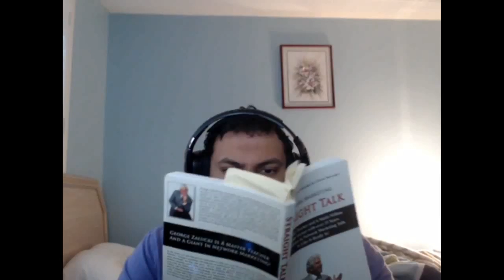[Fishing Planet] OMEGALUL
If you enjoyed the gameplay and content, come watch it LIVE

Fishing Planet
OMEGALUL
Venomous76